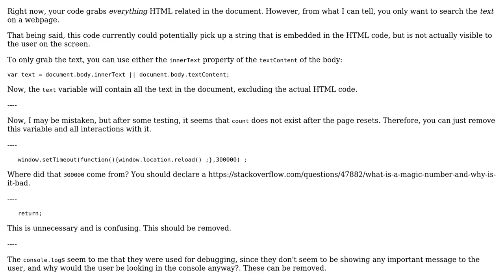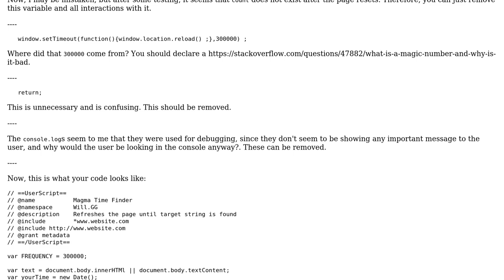Code Review: Greasemonkey script to refresh page until target string is found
With thanks & praise to God, and with thanks to the many people who have made this project possible! | Content (except music & images) licensed under CC BY-SA | Music | Images & others | With thanks to user SirPython user Grog_MalBlood user 200_success and the Stack Exchange Network Trademarks are property of their respective owners. You are responsible for your own actions.